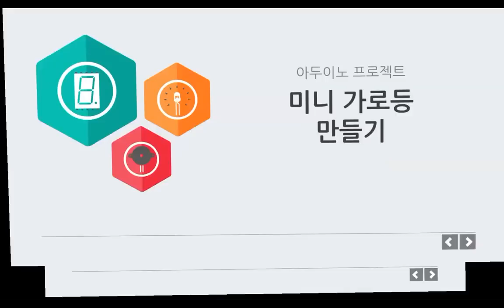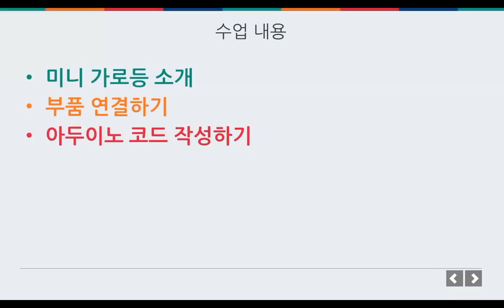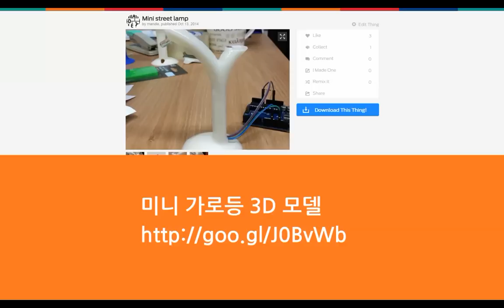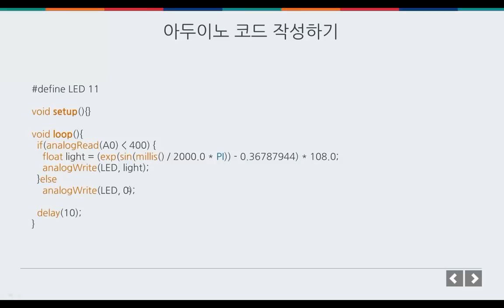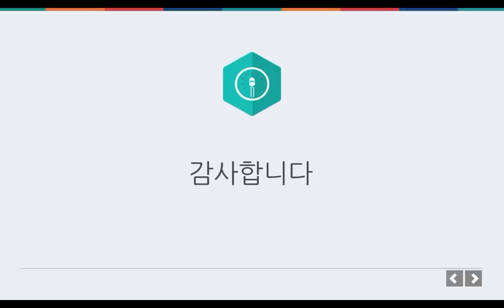프로젝트 - 미니 가로등 만들기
프로젝트
미니 가로등 만들기